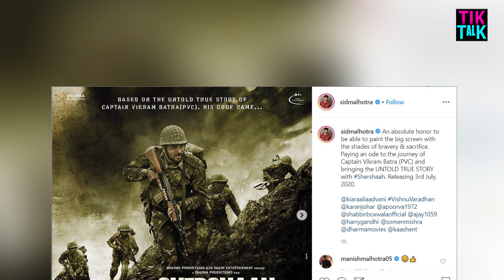SHERSHAH Movie Teaser || Sidharth Malhotra || Kiara Advani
TIK TALK
करण जौहर के धरमा प्रोडक्शन के तले बन रही संदीप श्रीवास्तव द्वारा लिखी गई और इसको डायरेक्ट करेंगे विष्णुवर्धन।गौरतलब है कि कैप्टन विक्रम बत्रा ने कारगिल की लड़ाई में पाकिस्तानी घुसपैठियों से भारतीय क्षेत्र की रक्षा करते हुए अपने प्राण का बलिदान कर दिया था। उन्हें उनके शौर्य के लिए परमवीर चक्र से सम्मानित किया गया था। कैप्टन विक्रम बत्रा का कोडनेम 'शेरशाह' था।
Actor Sidharth Malhotra began shooting for his next, Shershah ,in Kargil on Friday. Even as his latest film, Jabariya Jodi co-starring Parineeti Chopra hit theatres, Sidharth has been sharing pictures on Instagram from the valley. The film is said to be the biopic of Captain Vikram Batra with Sidharth in the lead role.